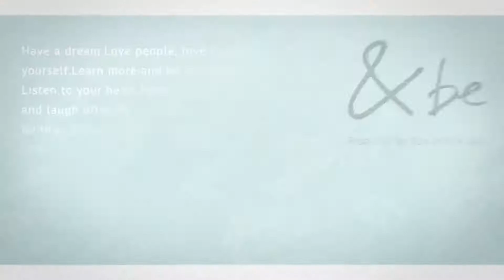&BE BARRIER OIL 防護按摩美容油 ♥️ 買物課 KAIMONOKA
買物課可能未必係最平
但我地一定係最真最有您❤️
🇯🇵 買物課自家一條龍採購/收貨/發貨
🇯🇵 不使用國內中介代購及批發團
🇯🇵 緊貼日本門市商品上架速度
🇯🇵 門市商品相同影片鳥P 親自拍攝
✨ 鳥P 長駐日本親眼見過商品，查詢唔會一頭霧水
✨ 兔兔子係香港走唔到，真．香港人經營小店
✨ 100% 日本門市及官方認可店採購
📦 每週六安排日本空運直送香港
請大家多多支持買物課 🙇🏻‍♀️ LIKE 我地 FB PAGE 同 FOLLOW 我地 IG 啦！如果有任何關於日本新奇有趣既話題同商品，都歡迎隨時提供資訊比我地呀～
⚠️ 日本門市商品流量極快，賣晒就無，落單要快呀
⚠️ 落單過數後缺貨既全數退款！
❇️ 撳呢到 👉🏻 @KAIMONOKA 去 PROFILE 一 CLICK 入網店
❇️ 快D去我地網上商店下單啦 🏃🏻‍♀️🏃🏻‍♂️💨
🛒 PAYME．轉數快 FPS．銀行轉帳
🛒 順豐智能櫃／速遞到付．旺角自取點自取
🛒 網上商店： KAIMONOKA.HK